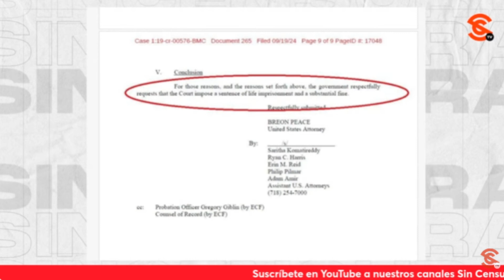AMLO dice que sustento de acusaciones a GarciaLuna es gravísimo y exhibe a Ciro por defenderlo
El presidente lópezobrador habló de la sentencia a GarciaLuna y de la entrevista esa que en libertad le realizó el defensor de los malandros cirogómezleyva , y dijo que el sustento de las acusaciones contra el n4rc0tr4f1c4ntε extitular de la SSPC en el gobierno de felipecalderón es gravísimo. Sin embargo, ni tardo ni perezoso, ciro respondió a los señalamientos del mandatario en su conferencia mañanera de hoy